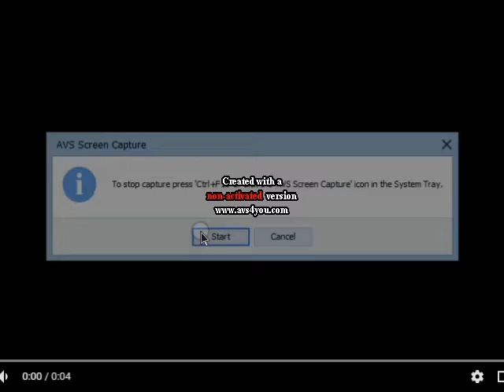Spiffy Pictures Logo Extended In G Major 4